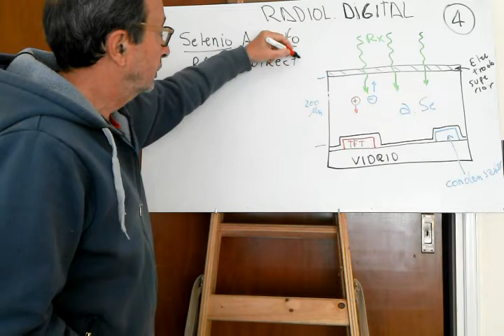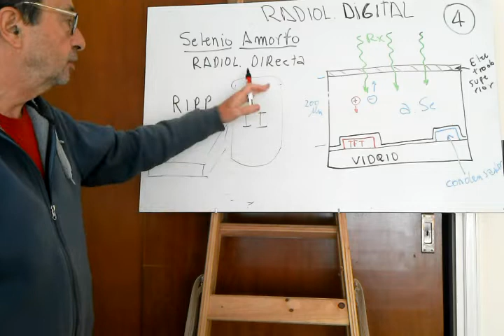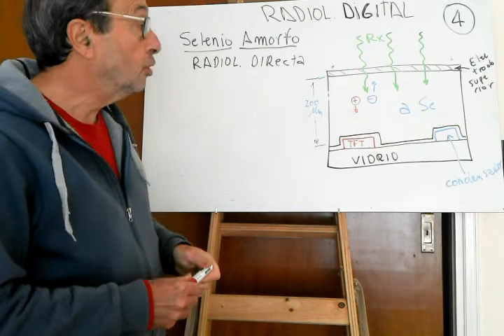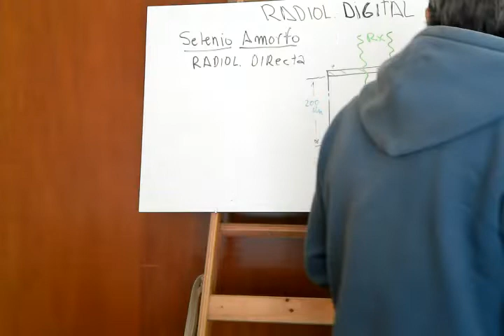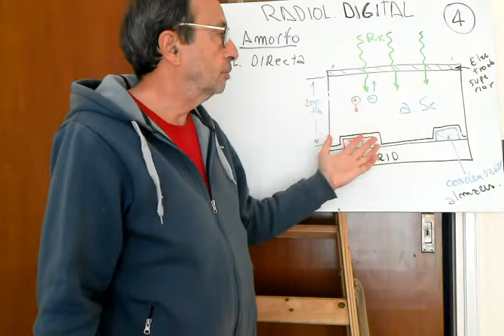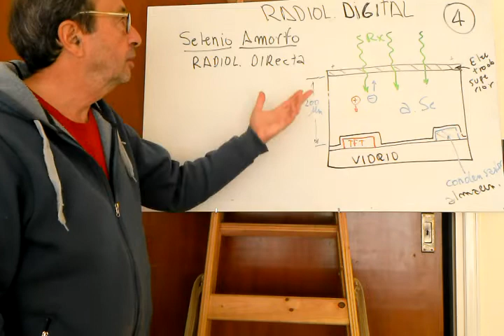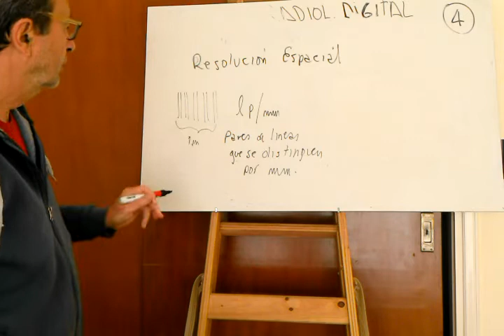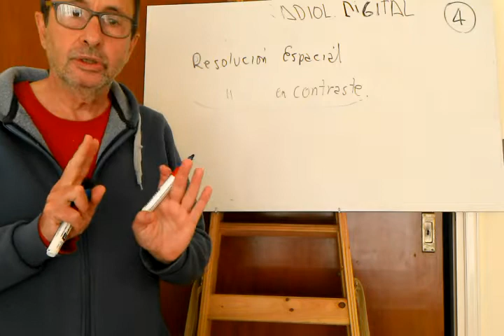Radiología Digital 4ta parte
selenio amorfo y resoluciones espacial y de contraste